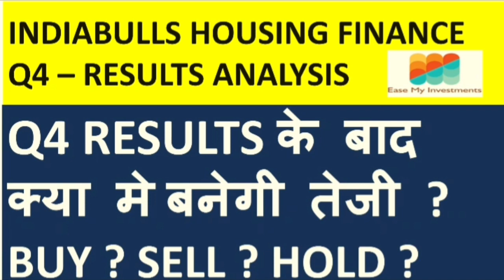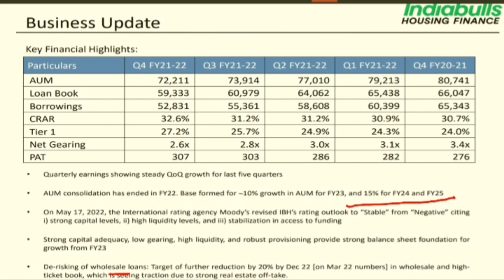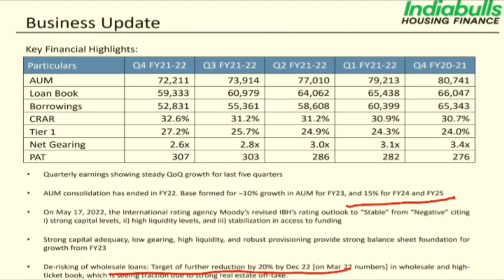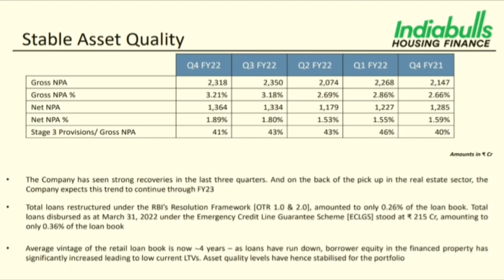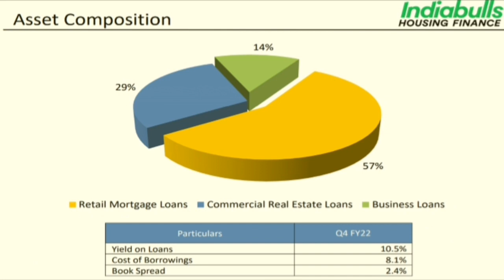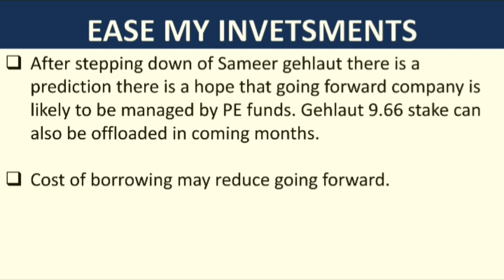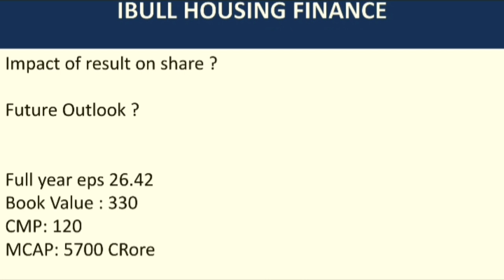indiabulls housing finance q4 results 2022| Reason for correction indiabulls housing finance share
detailed analysis of indiabulls housing q4 results
indiabulls housing finance share q4 results 2022latest news | indiabulls housing finance share price today|
Indiabulls housing finance stock news today,   Indiabulls housing finance share
Indiabulls housing finance share news Indiabulls housing finance share news today Indiabulls housing finance Stock
indiabulls housing financeq4 results 2022
indiabull housing share price for 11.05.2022
indiabull housing stock target for 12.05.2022
indiabulls housing finance prediction for 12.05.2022
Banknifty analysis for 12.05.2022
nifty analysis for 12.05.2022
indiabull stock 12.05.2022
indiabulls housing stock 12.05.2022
nifty and banknifty analysis
Google search on indiabulls housing finance stock
stock technical analysis
indiabulls housing finance stock technical analysis
indiabull housing stock news
indiabull housing finance stock latest news
indiabulls housing stock next level
indiabulls stock latest
Indiabulls housing stock latest analysis
indiabulls housing finance share analysis
indiabulls housing share
latest news on indiabulls housing stock
latest news on indiabulls housing finance share
bajaj finance stock
indiabulls housing stock today
indiabulls housing finance stock price
indiabull housing stock review
indiabull stock news
INDIABULLS HOUSING FINANCE promoter change news
INDIABULLS HOUSING FINANCE blckstone stake
rakesh jhunjhunwala stake in INDIABULLS HOUSING FINANCE
indiabulls stock news today
indiabulls housing share target